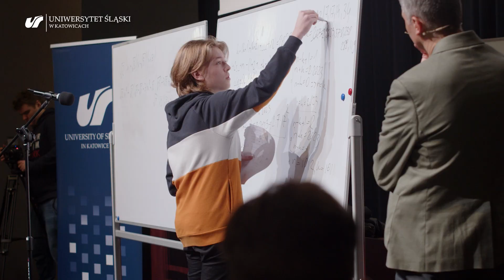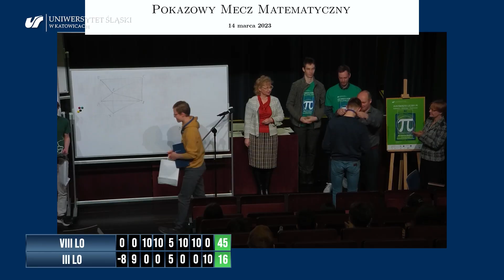Obchody XVII Święta Liczby Pi – mecz matematyczny